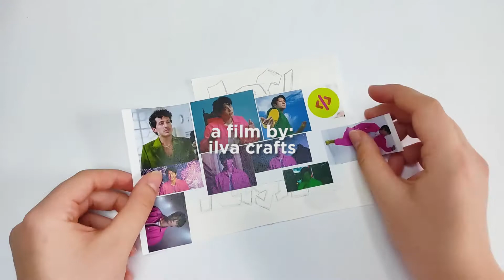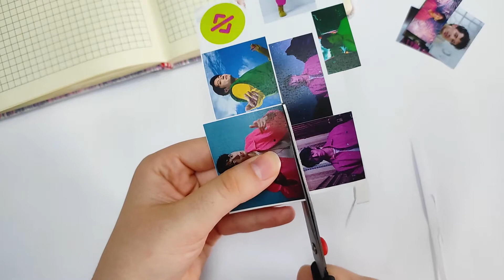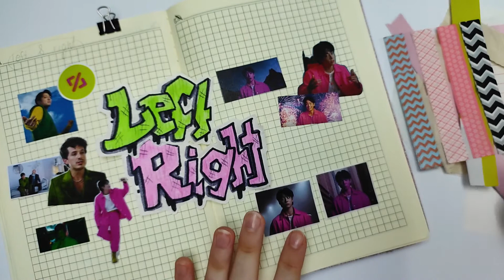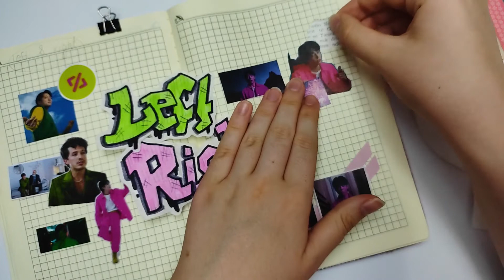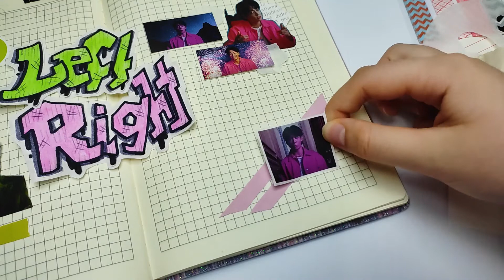ASMR kpop journal with me - left & right Charlie Puth ft. Jungkook | ILVA crafts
Today's video is going to be awesome because I am going to share with you a BTS journal with me video about Charlie Puth and Jungkook's collab - left & right. I hope you guys will enjoy these new videos and let me know in the comments down below other ideas for my journal that you want to see on my channel.

📰Don't forget to check out my COMMUNITY TAB because I post there every Tuesday and Friday by giving you a hit about the video that is coming next.

All of your creations will be part of my next video.
You can send anything that you want, it could be a craft, a drawing, or other creations. 👇

BYE CRAFTS! 🧡🧡🧡